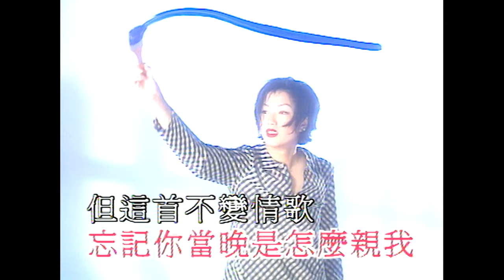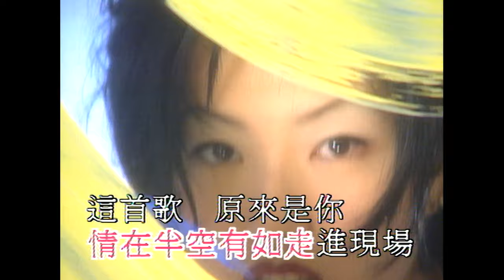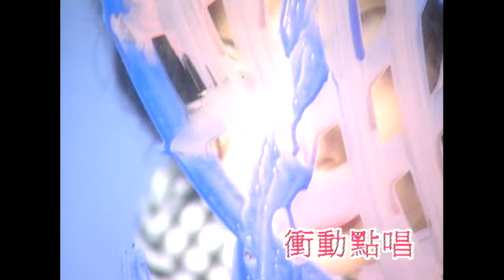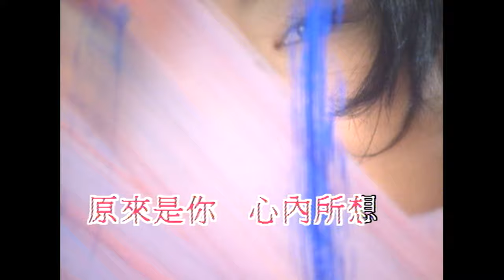鄭秀文 Sammi Cheng - 衝動點唱 (Official Music Video)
鄭秀文 Sammi Cheng - 衝動點唱
曲：Tetsuro Oda/Uesugi Shou/Nakayama Miho
詞：林夕

忘記你怎麼抱緊我 忘記你當晚是怎麼親我
但這首不變情歌 在你家中的唱機裡
在你一呼一吸節奏內 一段結他一個和弦
像你那麼搖憾著我 狂熱如火

從收音機中聽那衝動的點唱 情歌一首一首說出真相
誰又會知我們當天分享過那首歌 誰會欣賞 Woo Oh
從收音機聽到的衝動的點唱 還衷心的表白你真相
情在半空有如走出現場 這首歌原來是你 衝動點唱

除了你決不是別人 唯有你聲線是這麼吸引
是這首不變情歌 是你一把不變聲音
是我所等的歌曲與故事 今夜更加親切動人
令你我的 前事舊愛 隨旋律重生

情在半空有如走進現場
送我的 原來是你 心內所想